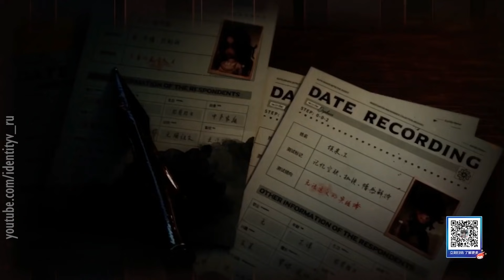NetEase Connect 2021 CN plans / Identity V